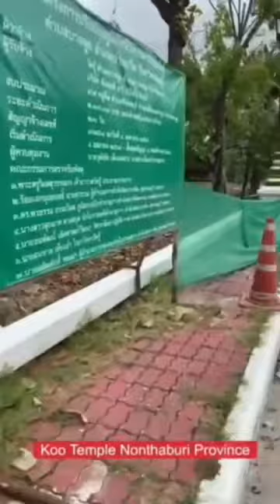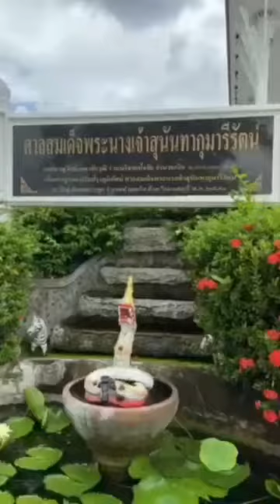Wat Ku in Thailand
Wat Ku is a serene atmosphere. The highlight is when you drive inside and find Queen Sunanda's Palace (boat capsized,queen of King Rama V).